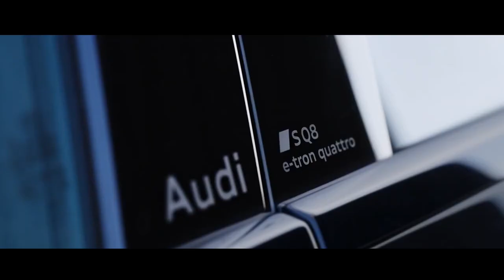AUDI SQ8 E TRON